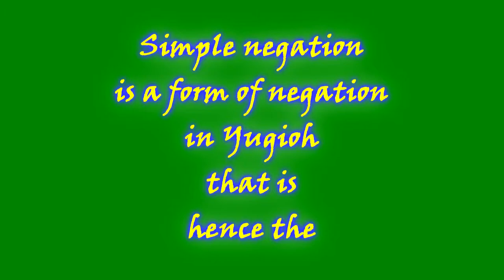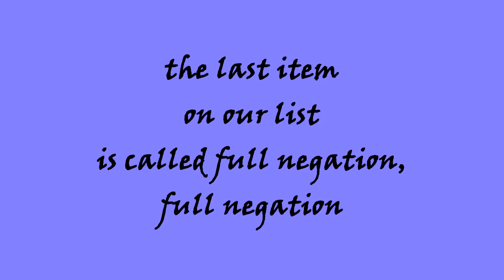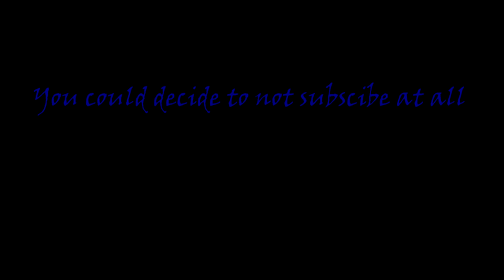How 2 Yugioh Different Types of Negation